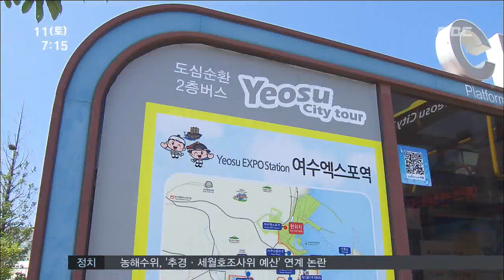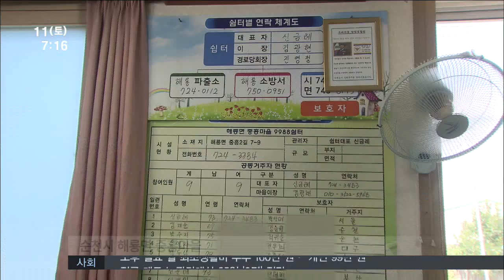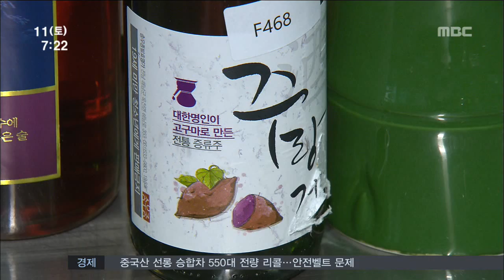[뉴스투데이]다시보기(20150711토)-아침뉴스종합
2층 투어버스 첫 선-R
'9988 쉼터' 마을을 바꾼다-R
오늘부터 여수지역 해수욕장 개장
순천만 경제가치 '연간 1,747억 원'
'고마워요, 광주..U대회'-R
최고의 전통주를 뽑아라-R
억대 시 보조금 유용...노동단체 관계자 입건//